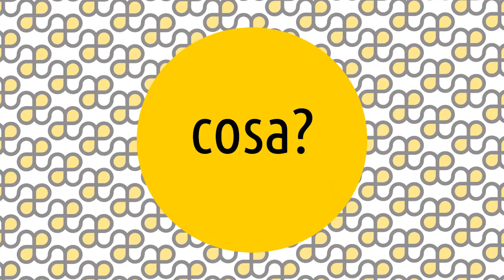Camden Town Group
Le Artesplorazioni sono una serie di video che vi guideranno tra i movimenti e i temi della storia dell'arte, rispondendo alle 5 domande: cosa, chi, dove, quando e perché. 😊 Oggi parliamo di ... Camden Town Group! ▼▼CONTINUA SOTTO▼▼

Si tratta di un gruppo di pittori britannici che prese il nome da quello che un tempo era un grigio quartiere popolare di Londra, divenuto noto come soggetto pittorico di Stickert, che vi abitò per diversi anni. Gli artisti del gruppo avevano finalità e stili molto diversi tra loro. I soggetti comprendevano scene di strada, paesaggi, ritratti e nature morte. Molti dei pittori di questo gruppo dipingevano con una tecnica che può essere definita grossomodo come impressionista, fatta di pennellate ampie e tocchi spezzati.